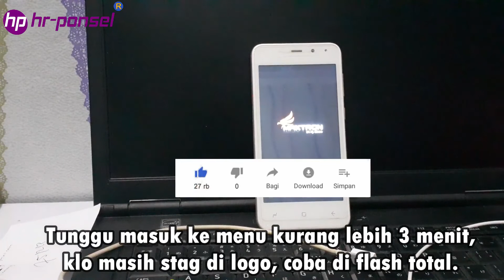HANYA 1 MENIT HARD RESET MAXTRON APOLLO MAX U2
Silahkan simak videonya sampai akhir.

✍JADIKAN HIDUP INI BERGUNA BAGI ORANG LAIN🤲

Kunjungi Juga Channel Unggulan Kami
di Jelajah Sejarah & Info Bus Sejagat.

Terima kasih para juragan yang telah memakai jasa kami dalam pengerjaan berbagai keluhan Smartphone, baik yang datang langsung ke Konter maupun service jarak jauh via paket (JNE, J&T, Si Cepat Dll). Alhmadulillah Pasti Amanah.

Tanya Alamat & Ingin Memakai Jasa Kami
Dalam Perbaikan All Smartphone
Bisa Chat Langsung Via WA.